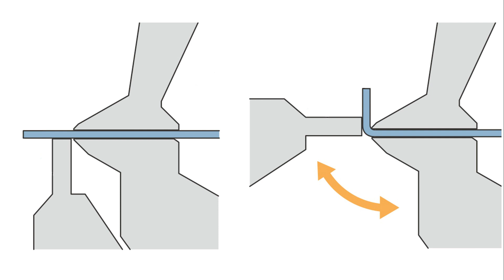RAS Tutorial: Schwenkbiegen von Edelstahl und beschichteten Materialien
Mit Schwenkbiegen lassen nicht nur Stahlbleche oder verzinkte Bleche kanten, sondern diese Technologie eignet sich hervorragend für eine Vielzahl von besonderen Materialien. Bei Edelstahl kommt es häufig auf ein perfektes Oberflächen-Finish an. Abdrücke oder Kratzspuren auf den Sichtflächen sind daher unbedingt zu vermeiden. Hier spielt das Schwenkbiegen eine seiner Stärken aus. Kratzfreies Biegen ist natürlich auch bei farblich vorbeschichteten Blechen ein großes Thema. Bei solchen Anwendungen kann man auf den Oberflächenschutz meist nicht gänzlich verzichten, aber dünnere und leicht lösbare Schutzfolien wählen.